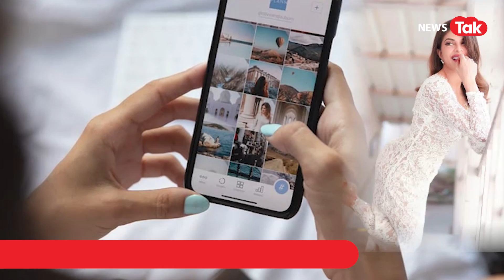Money Laundering केस में Sukesh के साथ फंसी Jacqueline Fernandez, अब EOW को दिया ये जवाब